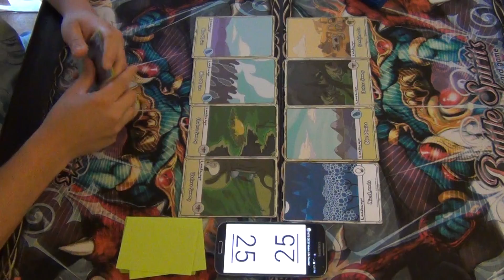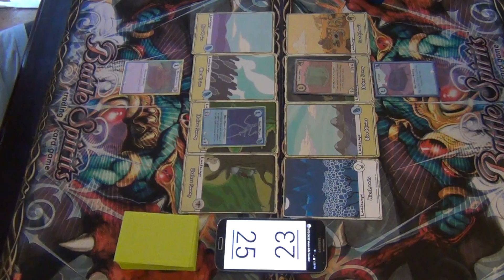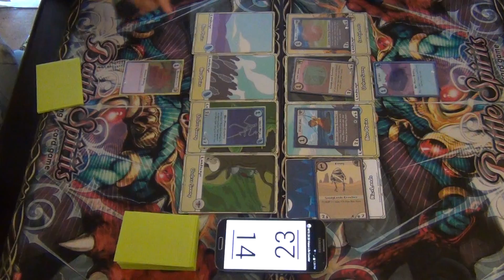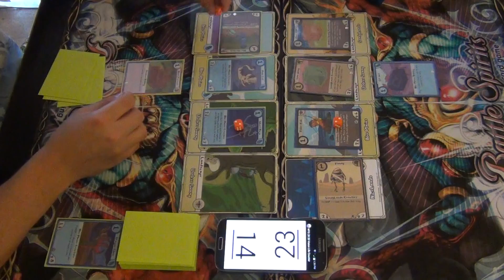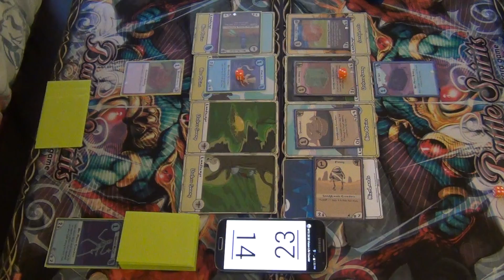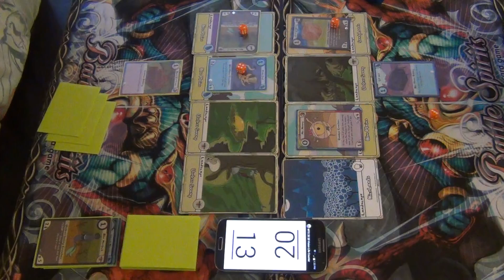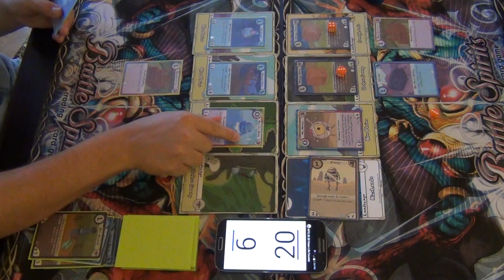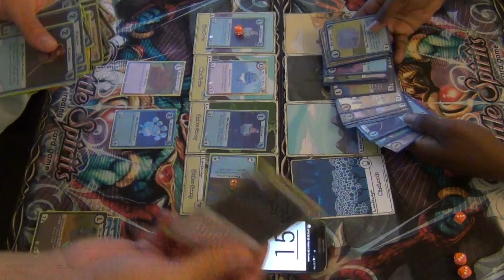Card Wars Match! With some more tutorial!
Me vs Sean's slime deck!